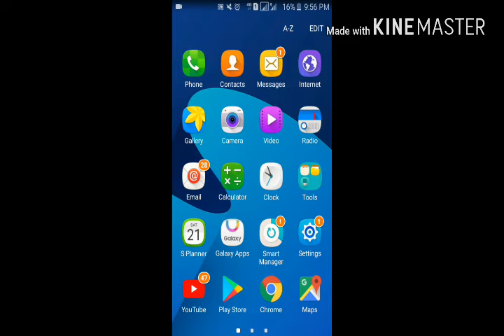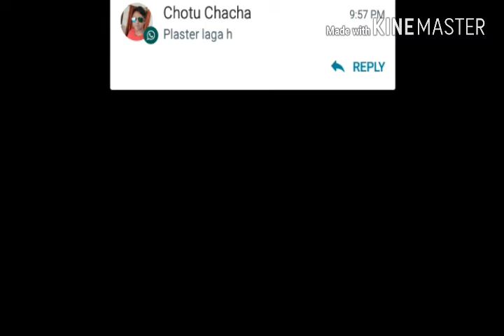After PUBG the biggest game ever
Please support